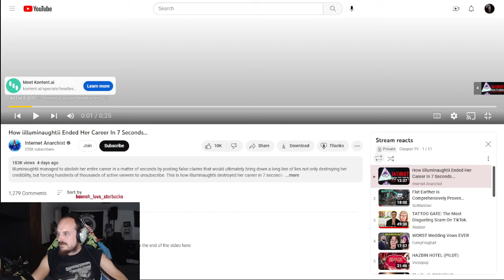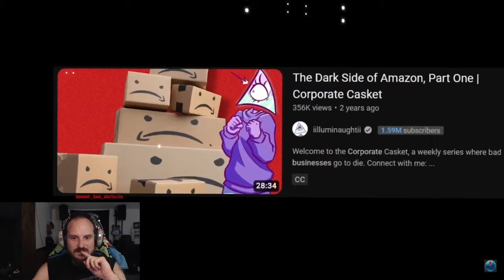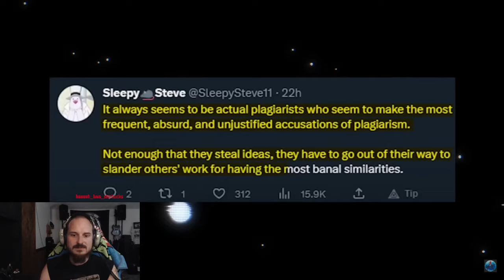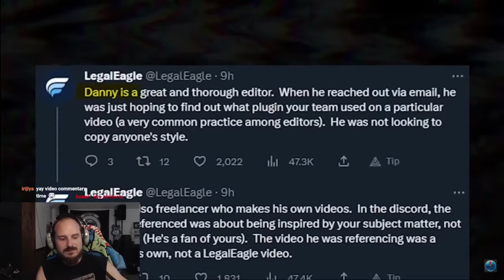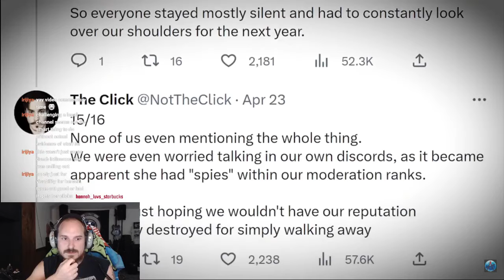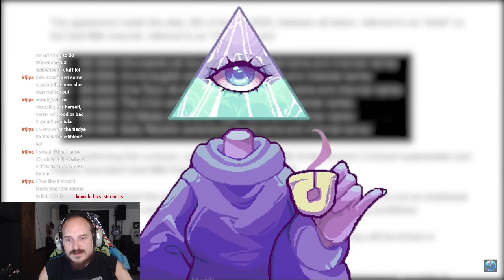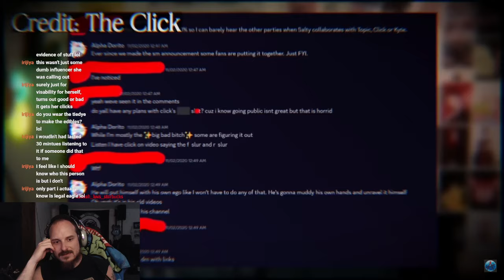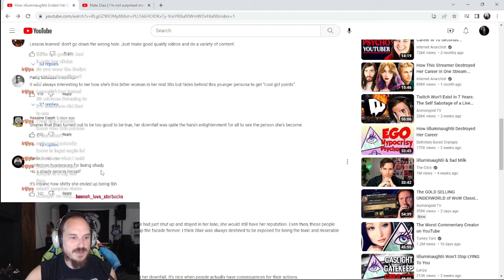The iilluminaughtii Ended a YouTube Career!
Today we are learning about the cancelation of a channel that was dedicated to discussing the issues of others. From MLM's to Individuals. Blair discussed them all. But apparently a dark side was lurking on the other end of the camera.